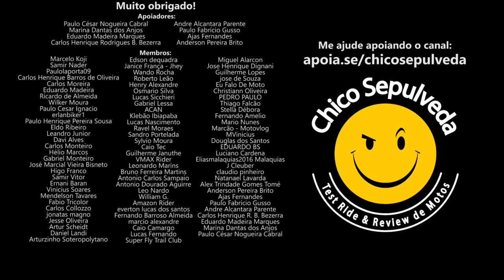Falhas na Bajaj - Muita 4T3NÇÃO